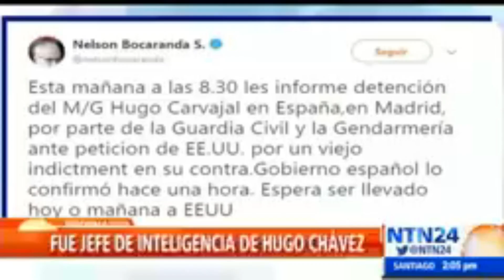Resumen Informativo para Momento Estelar 28 de marzo 2020